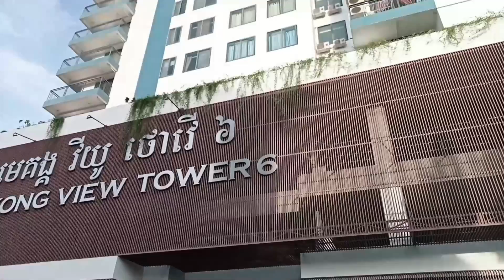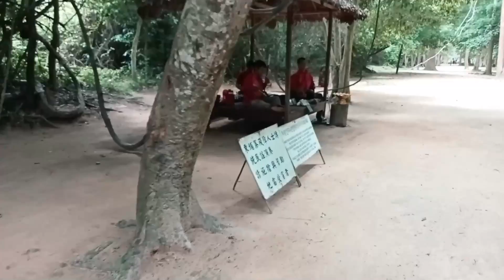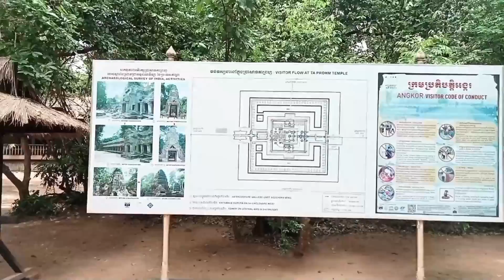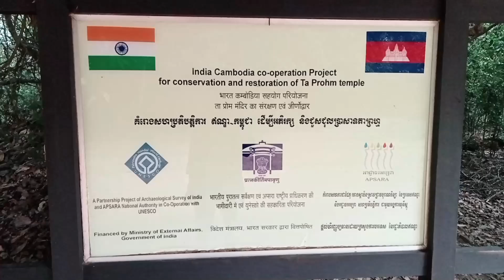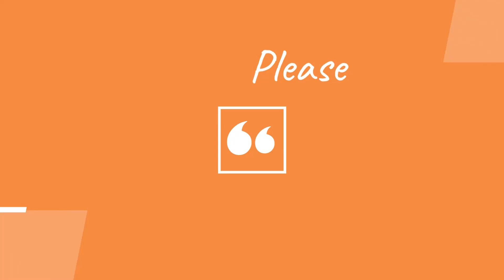కంబోడియా దేశం గురించి ANGOR TEMPLES and CITY క్లుప్తంగా మీ కోసం మీ తెలుగులో PART-1